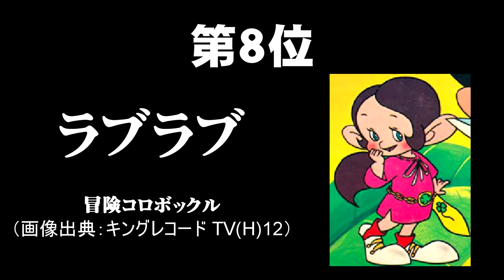我が昭和アニメヒロイン ベスト10を選んでみた（前編）【我推し】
【我推し！】は、ワタクシの好みを一方的に発表するだけという、非常にヲタク度数の高い企画です。
今回は、昭和時代のアニメヒロインについて語ります。

当チャンネルの動画は、ほとんどが音声のみで通じるラジオ感覚ですので、家事・お化粧・お風呂・通勤などしながらお聞き戴ければと思います。

当方所有資料・コレクションの引き受け手を募集しています。